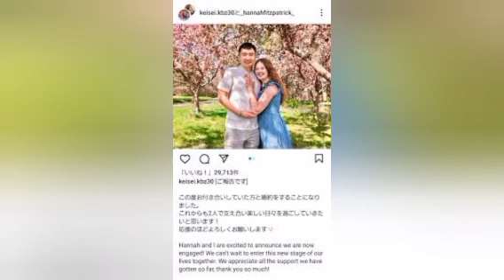富永啓生が婚約発表 black「これからも2人で支え合い楽しい日々を過ごしていきたい」